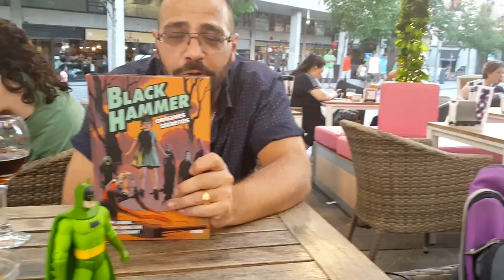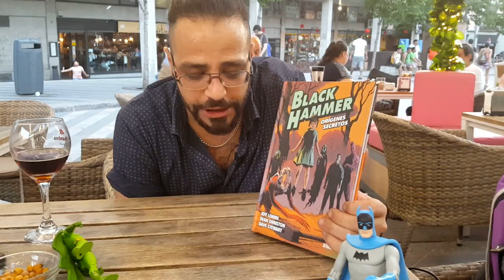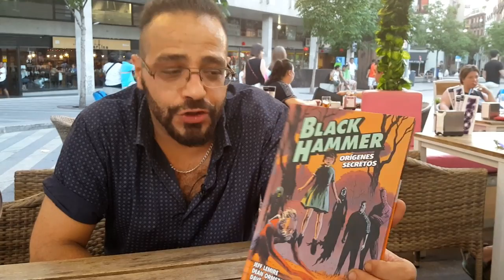Black Hammer | RESEÑAS TRANSBATMAN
Hoy reseñamos Black Hammer publicada por Astiberri y creada por Jeff Lemire, Dean Ormston y Dave Steward para Dark Horse. Una maravilla que no te puedes perder si amas los superhéroes.